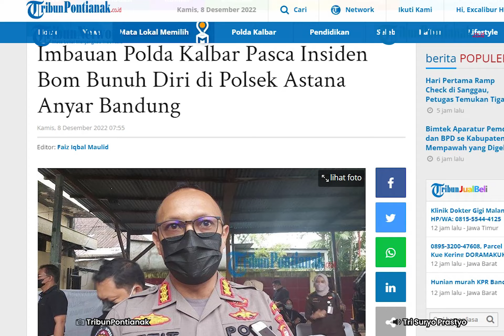Imbauan Polda Kalbar Pasca Insiden di Polsek Astana Anyar Bandung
Pasca kejadian aksi di Polsek Astana Anyar. Polda Kalbar mengimbau masyarakat jangan panik dan tetap tenang.

"Kapolda Kalbar menekankan ke seluruh jajaran Polres supaya tetap menjalankan pelayanan maksimal sesuai SOP kepada masyarakat, namun tetap waspada khususnya yang bertugas di lapangan. Apalagi mengingat ini akhir tahun dan menjelang tahun baru," ujar Kabid Humas Polda Kalbar Kombespol Raden Petit Wijaya, Rabu 7 Desember 2022.

Kepada masyarakat, Polda Kalbar mengimbau agar masyarakat tetap tenang dan tidak perlu khawatir atas peristiwa tersebut.

"Kepada masyarakat agar tetap tenang dan tidak usah khawatir terhadap kejadian tersebut dan mohon untuk tidak menyebarluaskan foto-foto kondisi pelaku bom bunuh diri,” kata Kabid Humas.

Ia mengatakan, jika disebarkan tujuan mereka tercapai yaitu supaya dunia tahu bahwa mereka eksis.

“Jangan sampai kita membantu aksi teror ini dengan menyebar foto-foto tersebut," pesan Raden Petit Wijaya.

Sementara itu Jajaran Polres Sintang memperketat pengamanan Mapolres Sintang dan Polsek jajaran usai kejadian bom bunuh diri di Polsek Astana Anyar, Bandung, Jawa Barat. Peningkatan pengamanan dilakukan mulai penambahan personel, pengetatan keluar masuk barang dan orang, hingga monitoring sentra pelayanan publik.

Polres Sintang menambah 2/3 kekuatan personel untuk menjaga keamanan Mako Polres Sintang.

"Untuk saat ini kita dari Polres Sintang melaksanakan upaya peningkatan pengamanan maka polres, tidak hanya polres tapi juga jajaran polsek," kata Kapolres Sintang, AKBP Tommy Ferdian.

Tommy menyebut, ada penambahan 2/3 kekuatan personel untuk menjaga keamanan Mako dengan harapan agar proses pengawasan dapat lebih efektif dan menyeluruh menggunakan sistem rotasi.

"Penambahan jumlah personel ditugaskan di penjagaan maupun di titik-titik akses keluar masuk. Kita lakukan peningkatan dari segi prosedur keluar masuk mako khususnya dari pengunjung atau masyarakat yang melaksanakan kegiatan pelayanan publik di polres, di antaranya kita laksanakan pemeriksaan, pemantauan secara ketat. Apabila ada yang mencurigakan kita lakukan pemeriksaan lebih lanjut. Utama bagi orang atau barang yang masuk kita periksa secara menyeluruh," tegas Kapolres.

Bagi para pengunjung yang sudah ada dalam Mapolres juga akan dilakukan pemantauan melalui titik sentral pelayanan publik.

"Petugas juga memantau sehingga proses monitoring keluar masuk dan sentra pelayanan publik maksimal," ujarnya.